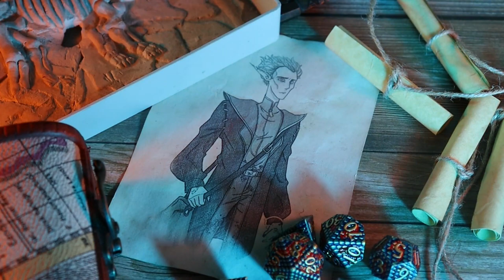Sulfero's Secret | Shadow Over Kerkonos | D&D Podcast (EP 2)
Shadow Over Kerkonos is a D&D actual play podcast DMed by yours truly! Follow the adventures of this band of rag tags as they navigate the shadowy streets of Kerkonos, battling monsters both human and otherwise.

Timestamps:

0:00 - Intro
1:34 - Session 2
1:40:16 - Outro

Artwork:

Alex Dearman: